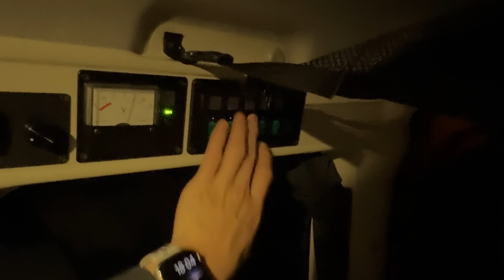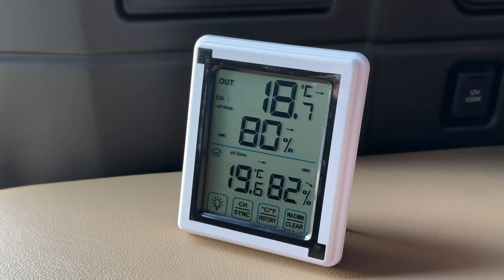軽自動車中泊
アトレーで普段の車中泊。

【使ってる道具一覧】